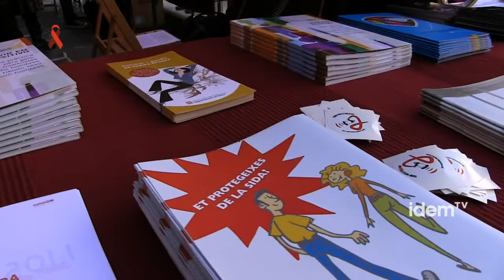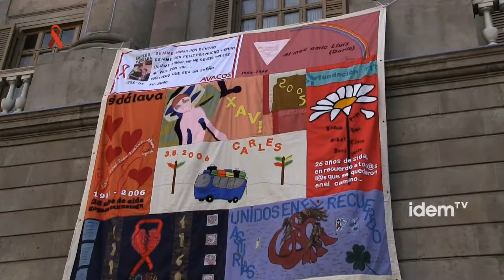Las entidades de prevención y atención del VIH-SIDA claman contra los recortes en sanidad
"Más derechos!! Menos recortes!! Menos excusas!" este fue el grito final del manifiesto del Día Internacional de lucha contra el SIDA que fue leído en la Plaça Sant Jaume de Barcelona el pasado sábado 1 de diciembre. El manifiesto es fruto del acuerdo entre las diferentes entidades del Comité 1 de diciembre que acojo a todas las entidades catalanas de atención y prevención del VIH-SIDA. En el mismo se recoge que los recortes en prevención puede hacer repuntar las nuevas infecciones.